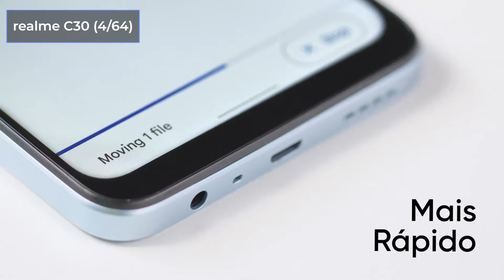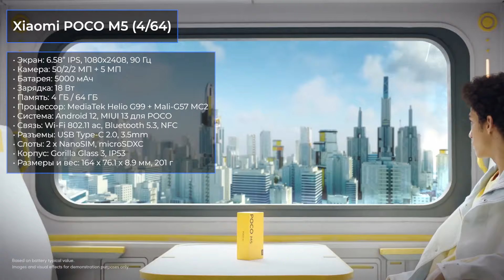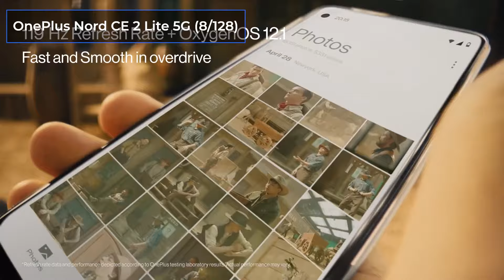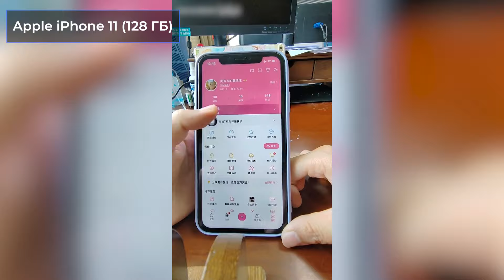ТОП—7. 📲Лучшие смартфоны с IPS экраном. Рейтинг на Февраль 2023 года!